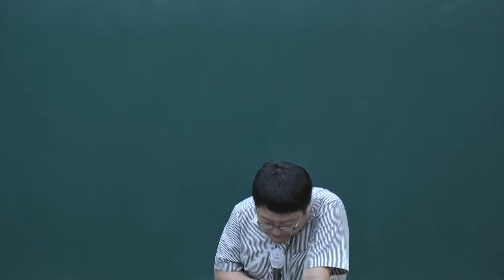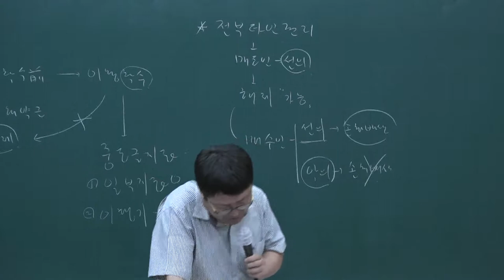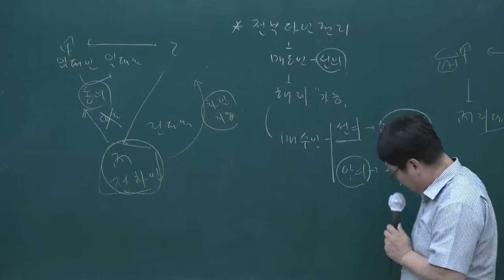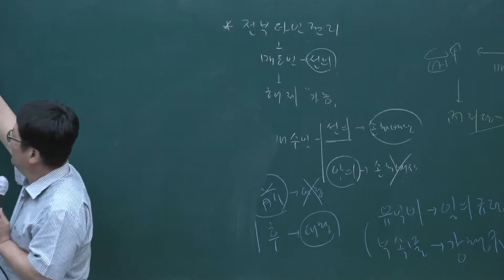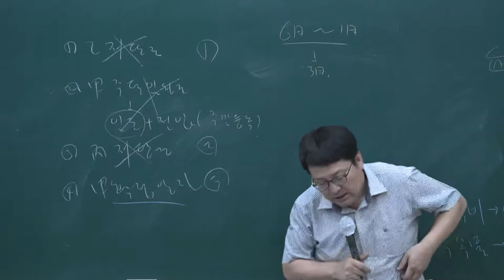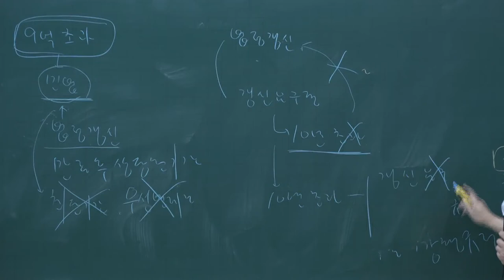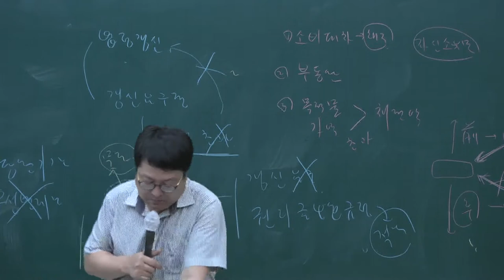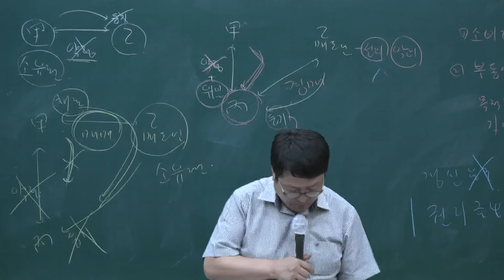[공전무] 2020년 공인중개사 민법 테마특강 9-7